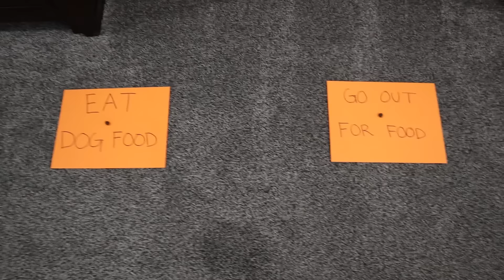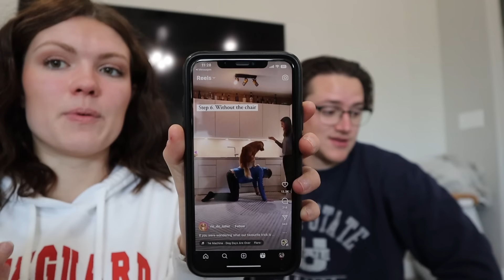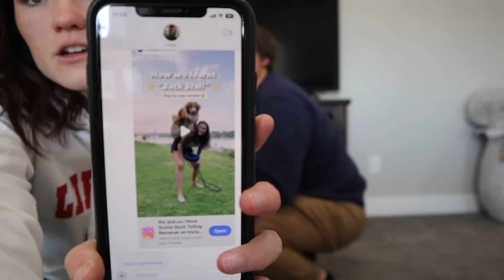Saying YES To My PUPPY For A Day!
Saying yes to my puppy for a day! I had to do whatever my dog wanted me to do for 24 hours. I'd say Koa chose a pretty fun day (minus eating dog food). What other videos should I film with Koa?

You can travel to Costa Rica with me July 2025!
Like this video if you enjoyed!

XOXO,
Audrey